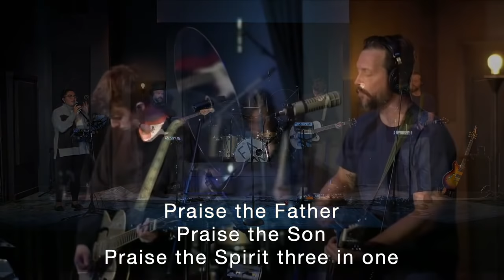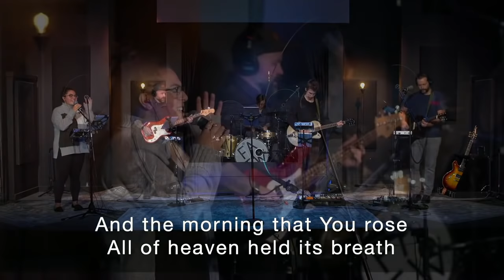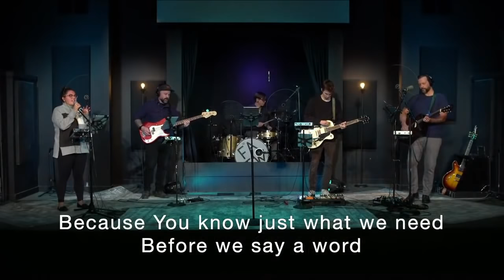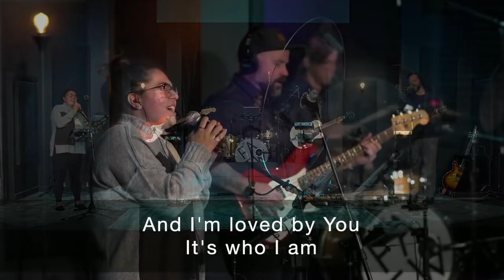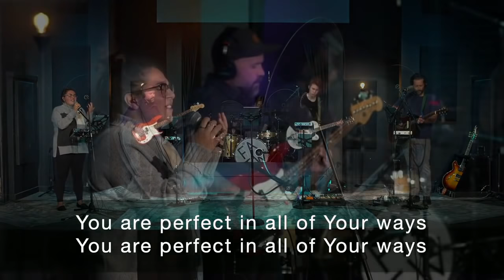What Is The Image of a Peacemaker? - Rabbi Gene Binder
Rabbi Gene breaks down the image of God as Human Destiny (purpose) and Human Dignity (value).